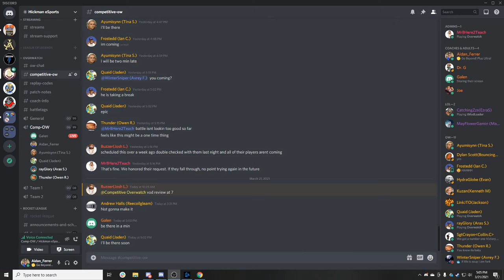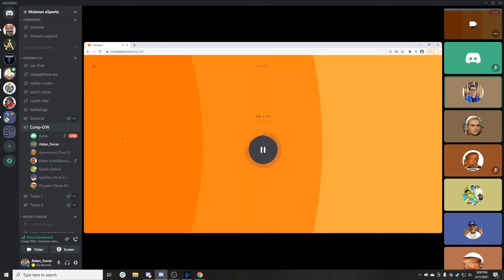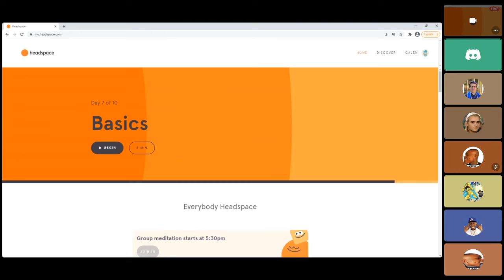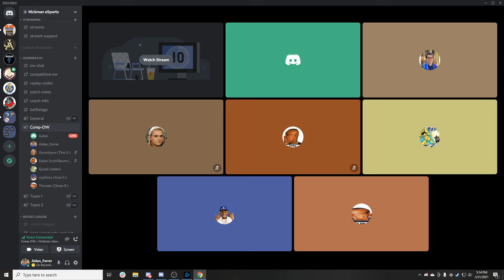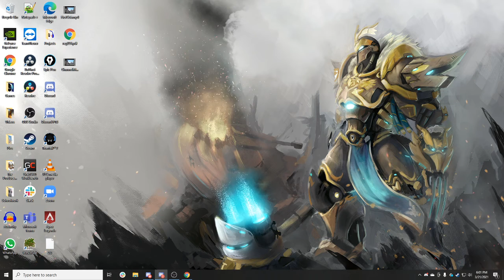Hickman HS 3/21/21 VOD Review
In which we talk about jump pad for a looooooooooooong time